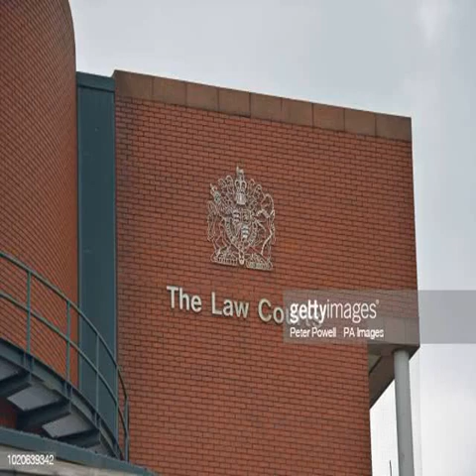Preston Crown Court